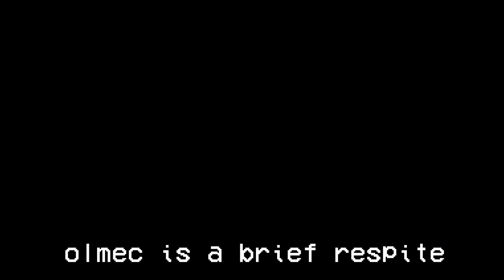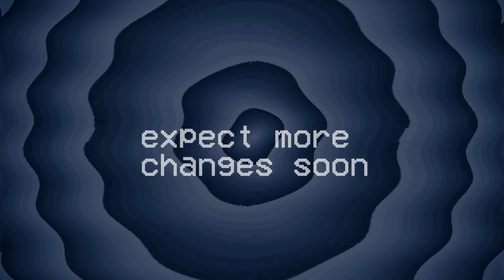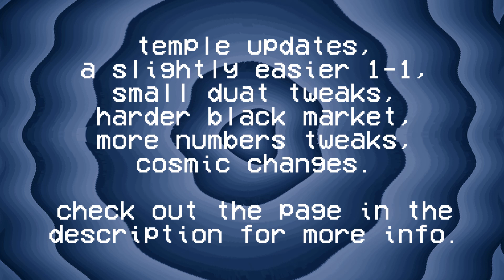What is the Hardmode Mod?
Please backup your save file before installing any mods.

Want to send in a Spelunky highlight of your own? E-mail with a link to the video, include your social handle and any plug you'd like, and permission for me to use the clip. Check out the first episode of the show